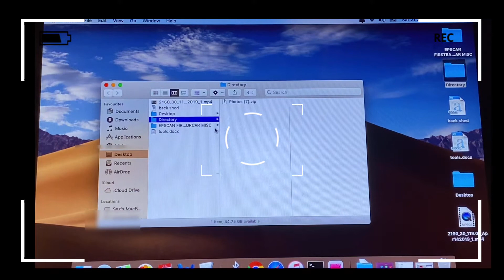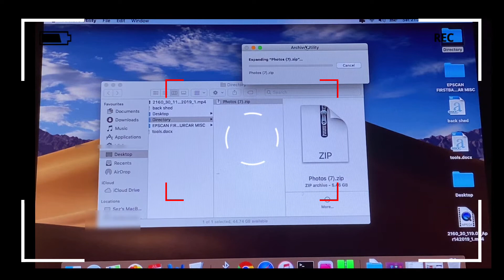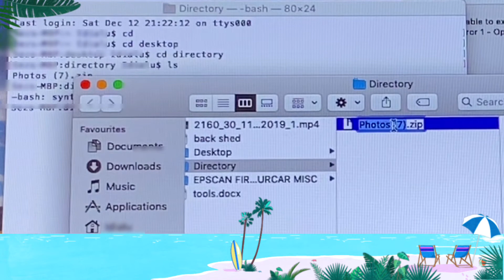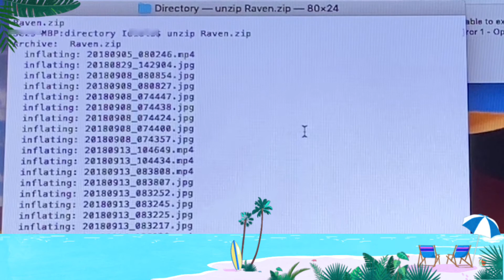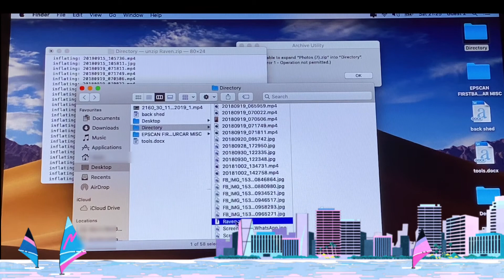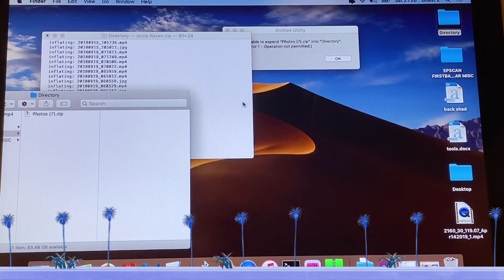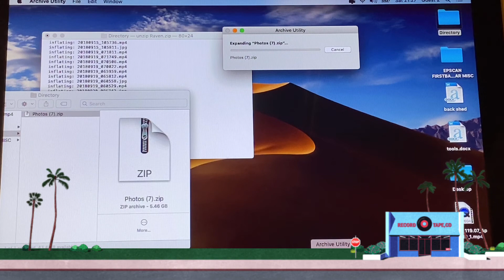How to fix (Error 1 operation not permitted - unable to expand photos) when unzipping files in Mac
Sometimes when inflating or expanding a zipped file on a Mac, occasionally a bug or glitch with an error message is displayed or pops up.  This session which involves how to resolve this issue and shows you how to troubleshoot and retrieve your files.

This video demo exemplified shows you step by step how to get past the "Error 1 - Operation Not Permitted" error that occurs or pops up when trying to unzip  or inflate a zipped file created. An example is shown with a zip file saved on desktop with the same reported failure.

The solution entails using the Terminal, a built-in program on the Mac.  Type some home directory and shortlisting commands then  "unzip"  or inflate the file in the  Terminal window which subsequently unzips in the folder where the file is saved. The file shown in the example is saved in  a folder named directory. When entering your commands use the folder name where you saved your file on desktop and rename the file in the folder if you experience a syntax error when unzipping.

Your unzipped files will go to this folder where the debugged zipped file is located on your desktop.

How to troubleshoot and  unzip or expand your  zipped files with the error message "unable to expand photos (Error 1 - operation not completed)"